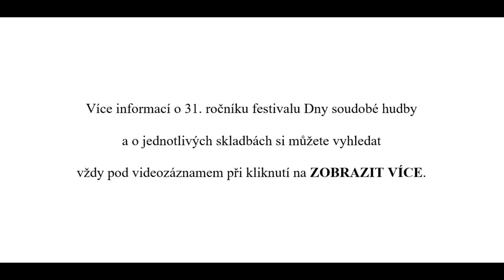Michaela AUGUSTINOVÁ: PĚT LYRICKÝCH OBRAZŮ - z "živého" koncertu 31.roč. Dnů soudobé hudby 15.6.2021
Michaela AUGUSTINOVÁ: PĚT LYRICKÝCH OBRAZŮ
Na klavír hraje autorka
Záznam z jediného "živého" koncertu 31. ročníku festivalu Dny soudobé hudby
- koncert ze skladeb členů ZHC Plzeň - 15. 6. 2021 Kaiserštejnský palác, Praha

Autorka je členkou Západočeského hudebního centra Plzeň

00:00:00   Úvodní informace o 31. ročníku festivalu DSH, poděkování podporovatelům
00:00:57   Informace o koncertu ze skladeb členů ZHC Plzeň 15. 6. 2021
00:01:37 Půjčovna klavírů a pianin

00:01:43   1. Zahrada
00:05:06   2. Splynutí
00:07:28   3. Hlubiny
00:10:09   4. Řeky života
00:12:16   5. Touha

Slova autorky:
Když jsem navštívila výstavu křesťanských obrazů malířky Marcely Pušové, záhy se zrodila myšlenka na klavírní cyklus. Opravdovou skladatelskou výzvou bylo se vyrovnat se synesteziemi, které mnohdy předurčovaly výběr konkrétních tónů, tónin či souzvuků. Skladby nejen vyjadřují překypující barevnost jednotlivých obrazů, ale také vycházejí z jejich radostného, hlubokého obsahu – výsledná podoba v sobě spojuje oba tyto tvůrčí záměry.